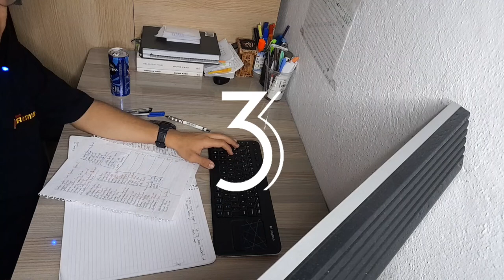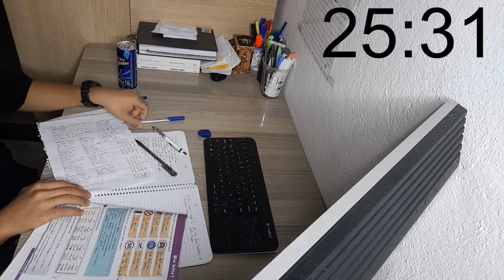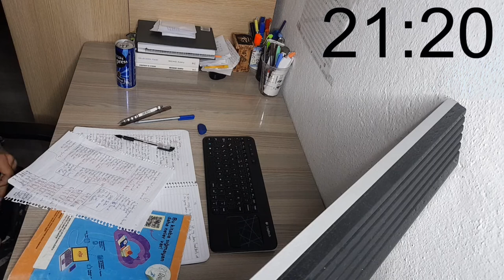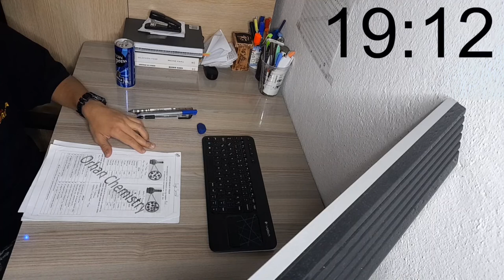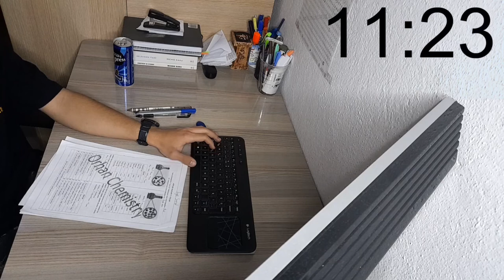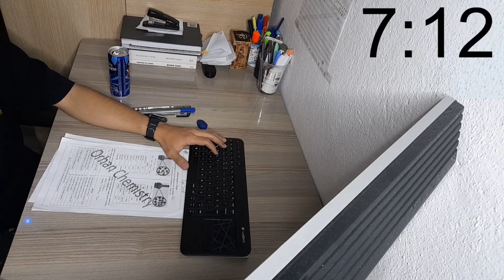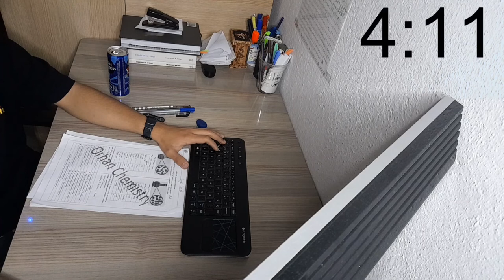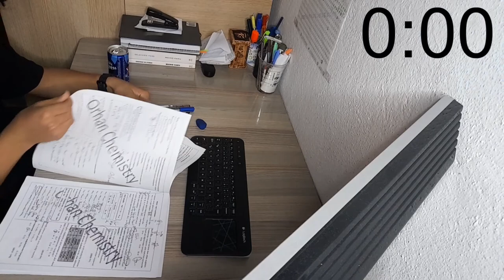Study With Me Sound of Rain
Hi friends, I'm Ege. I live in Turkey, I study every day and half an hour of them etc. I'm sharing the clips with you.
My aim is to invite you to the lesson and to make you willing to the lesson, I hope you are a nerd ... :D 🐄🐮